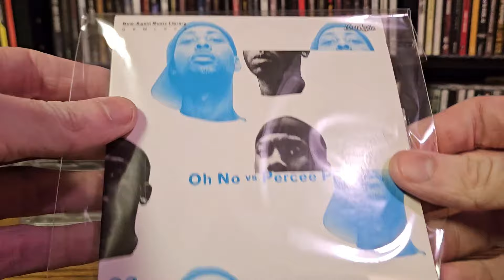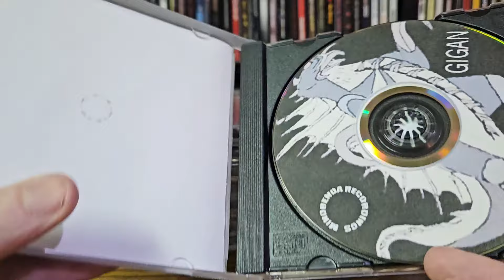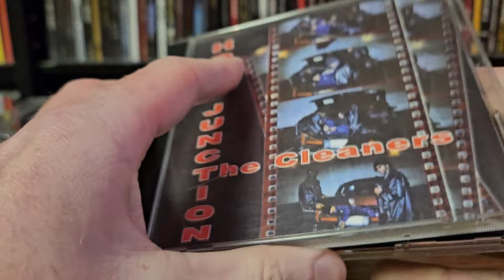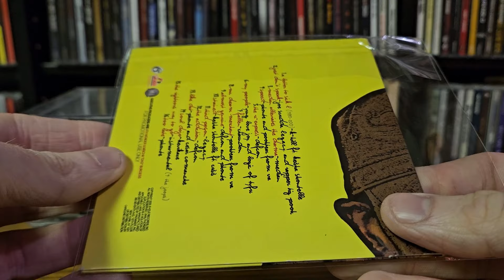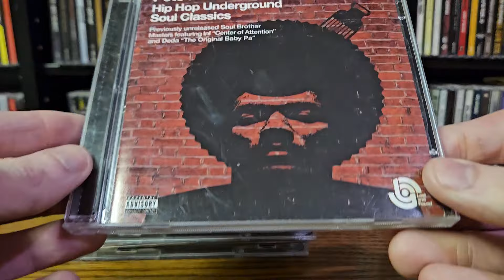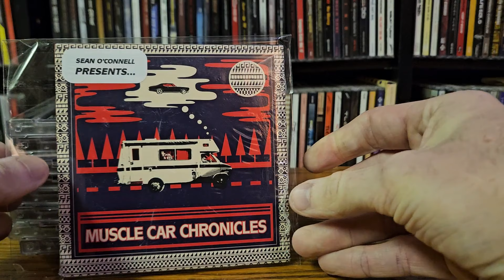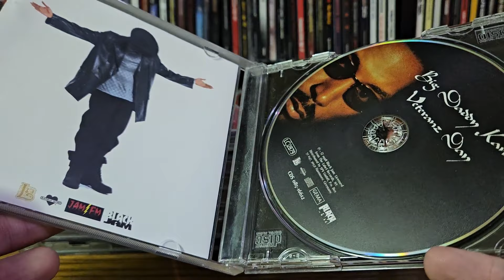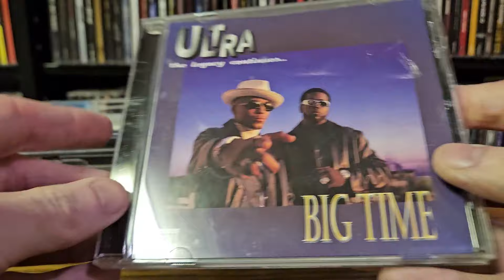10 Rare Hip Hop CDs From My Collection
10 random Hip Hop cds pulled from my collection. Some interesting oddities